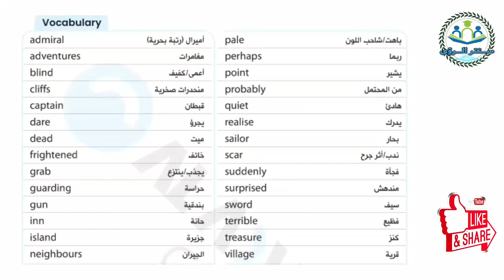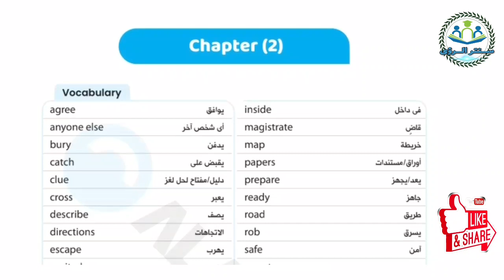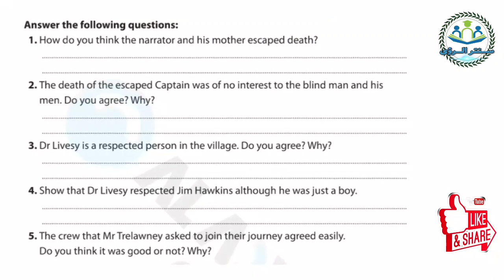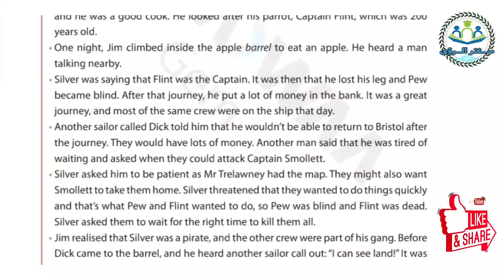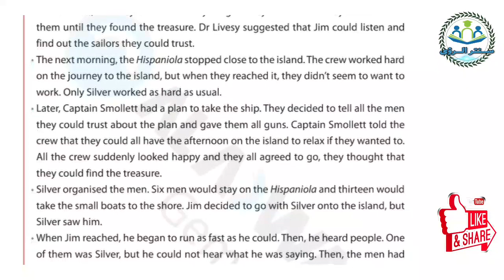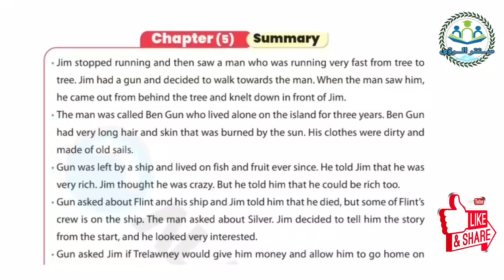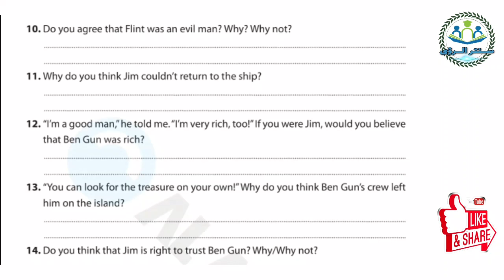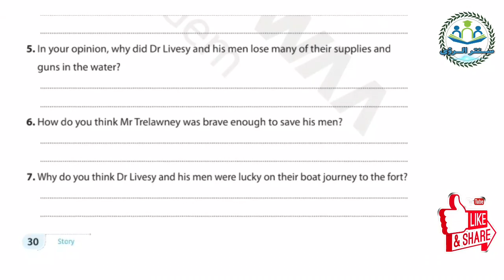مراجعة قصة اللغة الانجليزية للصف الأول الثانوي من ملخص الأضواء الترم الاول 2024 | treasure island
لكل طلاب الصف الأول الثانوي ، راجع قصة اللغة الإنجليزية كلها من ملخص الأضواء اللى هتلاقي فيه أهم الأسئلة والكلمات وملخص لكل جزء treasure island , summary , critical thinking Q & A , critical thinking exercises ، من كتاب الأضواء مادة اللغة الانجليزية الصف الأول الثانوي 2024